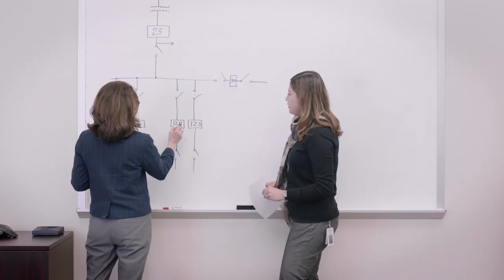Life Behind The Lines: Reliability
DLC’s commitment to delivering reliable electric service is something Pittsburgh can always count on.